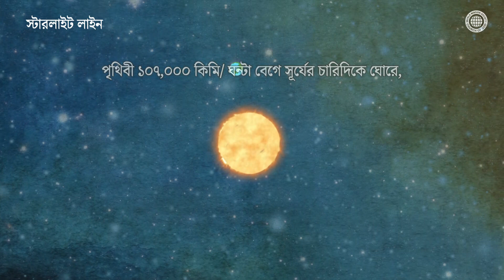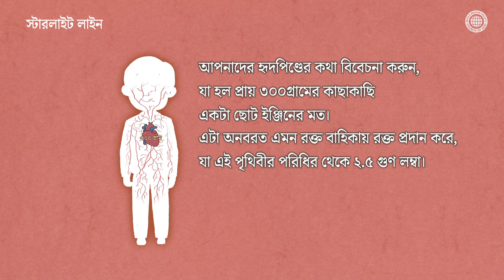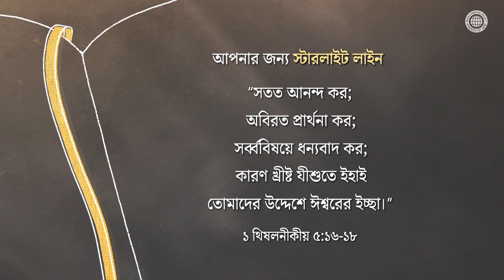✒স্টারলাইট লাইন, সেই চমৎকার যা আজ আপনি হারিয়ে দিয়েছেন, বিশ্ব সুসমাচার প্রচার সংস্থা ঈশ্বরের মণ্ডলী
“স্টারলাইট লাইন”, আপনাকে সান্ত্বনা এবং উৎসাহ দেওয়ার জন্য চার্চ অফ গড-এর দ্বারা তৈরী করা হয়েছে।
আজ আমরা আপনাকে চমৎকার উপহার দিচ্ছি।
এই ভিডিওর দ্বারা আপনাকে একটা আবেগপ্রবণ প্রবন্ধ এবং উৎসাহদায়ক শাস্ত্রীয় বাক্য প্রদান করা হচ্ছে।

আমরা সেই পৃথিবীতে বাস করি যা ১০৭,০০০ কিমি/ ঘন্টা বেগে সূর্যের চারিদিকে ঘোরে।
আমাদের শরীরের ভিতরে ১০০ ট্রিলিয়নের বেশী কোষ একতায় কাজ করে।
আরও ৭৮০ কোটি লোকেদের মধ্যে এমন লোকেরা থাকে,
যাদের সাথে আমাদের খুবই বিশেষ এবং অর্থপূর্ণ সম্পর্ক থাকে।
আমাদের প্রতিদিনের জীবন হল একটা চমৎকারের ধারাবাহিকতা।

“মরুভূমিতে তারা”-এর বিষয়ে
এই বাস্তবিক বিষয়বস্তু চার্চ অফ গড-এর দ্বারা তৈরী করা হয়েছে এর সাংস্কৃতিক মিশনের অংশ হিসাবে,
COVID-19-এর ফলে ক্লান্তিকর কষ্টভোগ করা লোকেদের সান্ত্বনা দেওয়ার জন্য, তার সাথে আমাদের পরিবারের মধ্যে
প্রেম বৃদ্ধি করার জন্য।
এই চ্যানেলে প্রতিদিনের জীবনের বিষয়ে স্পর্শ করার মত সঙ্গীত প্রবন্ধ আপলোড করা হয়।

সমস্ত অধিকার সংরক্ষিত। বিশ্ব সুসমাচার প্রচার সংস্থা ঈশ্বরের মণ্ডলীর অনুমতি ছাড়া এই ভিডিও-এর কোন অংশ কোনভাবেই পুনরুৎপাদন, বিতরণ বা প্রসারণ করা যাবে না।

২. EBS, “Blood,”  Knowledge Channel e 1006  (সম্প্রচার মে ১৪, ২০১৩)